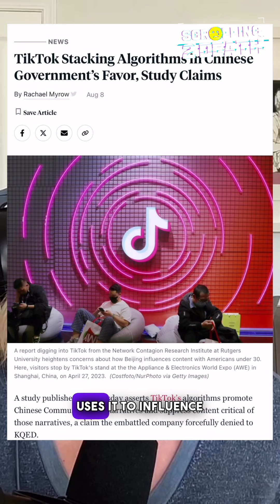TikTok Sued by TX, NY, CA for Harming Children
[BREAKING] TikTok Sued by Texas, New York and California for addicting and exploiting young users, deceiving public

Bye, TikTok!